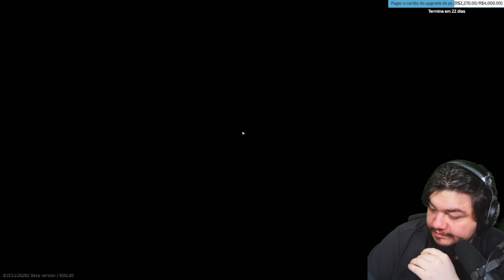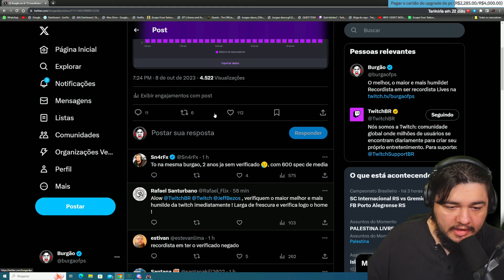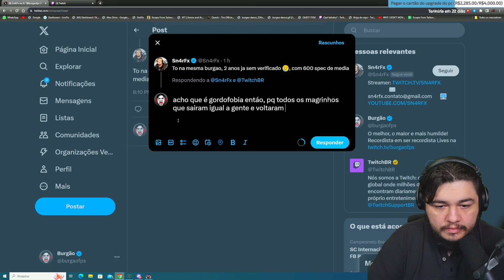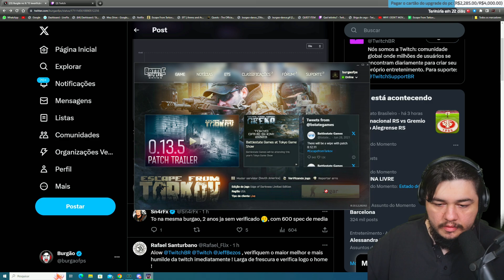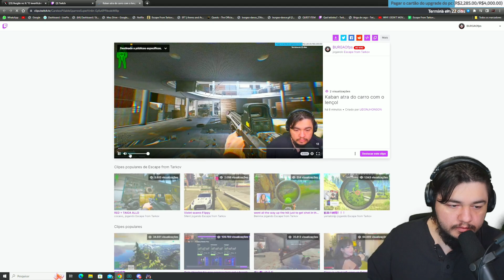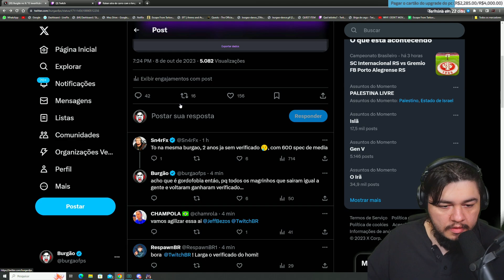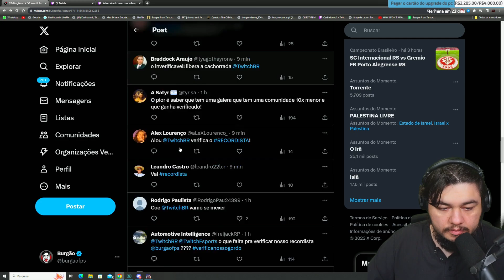LIVE DO INVERIFICÁVEL DE COMUNIDADE PEQUENA [Lives do Burgao] Escape from Tarkov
live completa do burgao o maior melhor e mais humilde inverificavel das lives